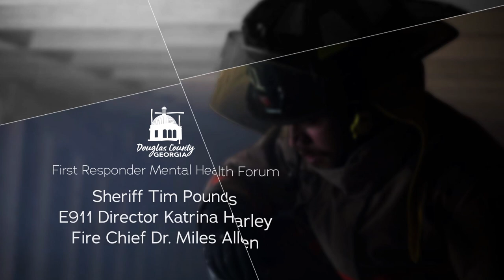First Responders Mental Health Forum